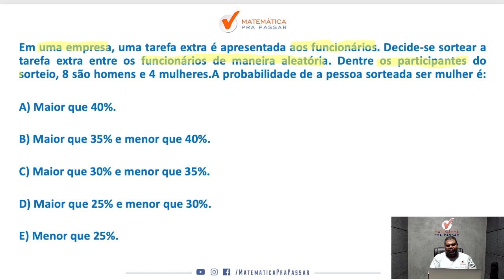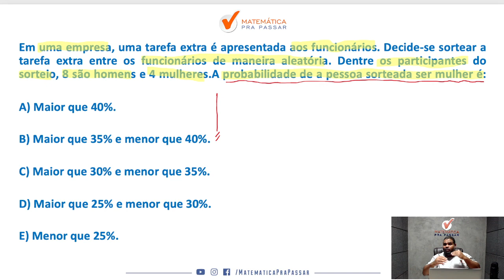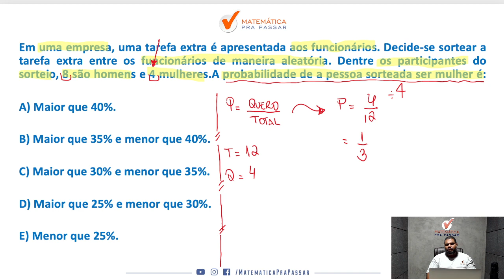Probabilidade como você nunca viu para PM PE - Quiz MPP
Matemática para PM PE |Dica 106| Combinação, faça assim
Matemática para PM PE |Dica 105| Progressão aritmética nunca foi tão simples